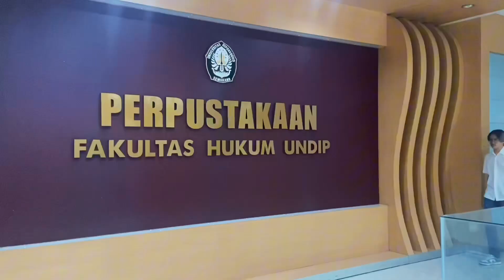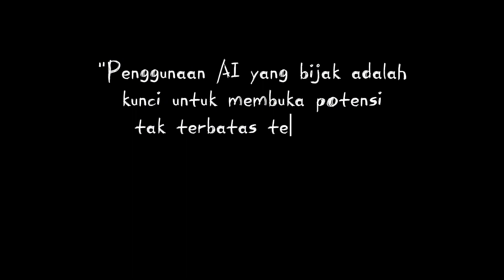Kelas L - Ai in Academic Life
Kelompok 9 Kelas L
Muhammad Haikal Sabbany Ritonga